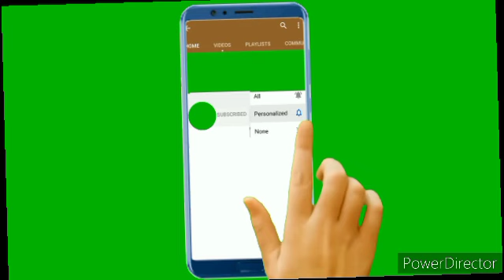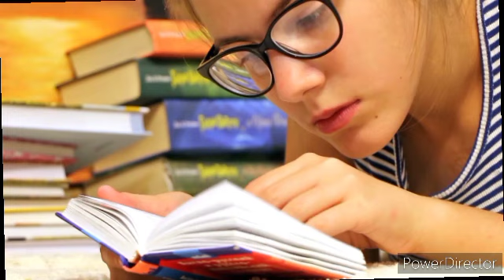odisha police osap IRB recruitment || odisha police constable recruitment